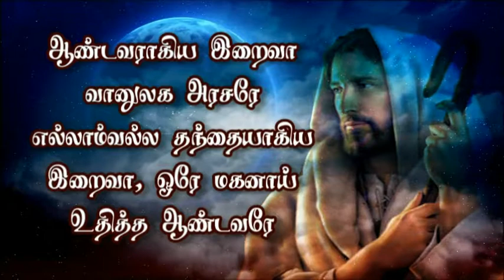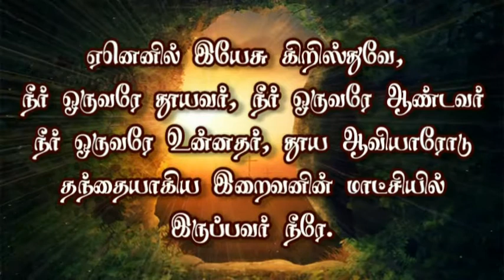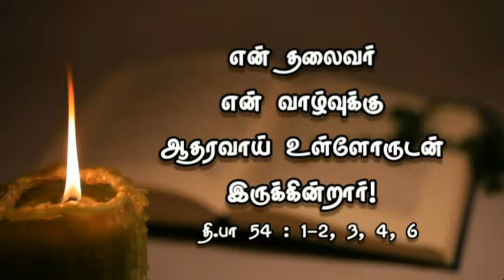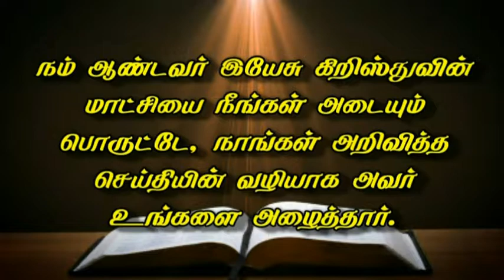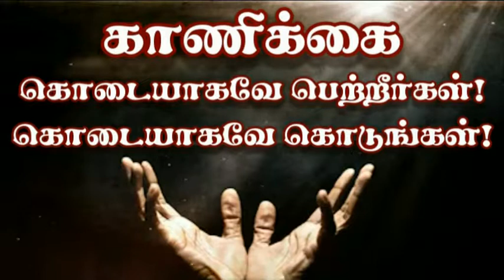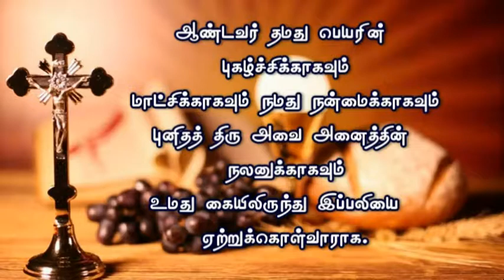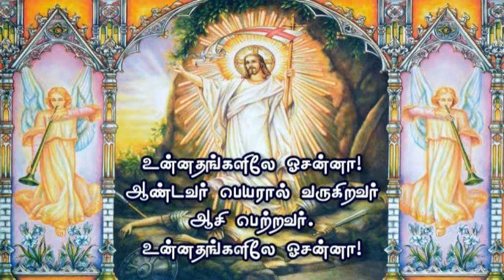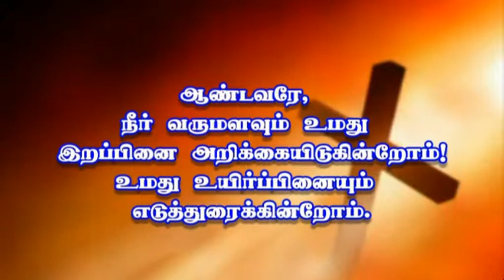Sacred Heart Basilica 07.30AM Morning Mass 23 09 2018